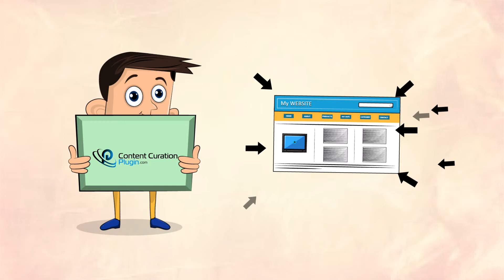CCP :: 3 D magnifier ::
Motion Graphics +++ ( 2 D Motion Graphics ) ( character Animation )